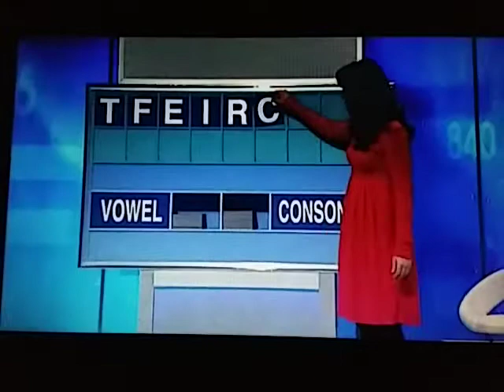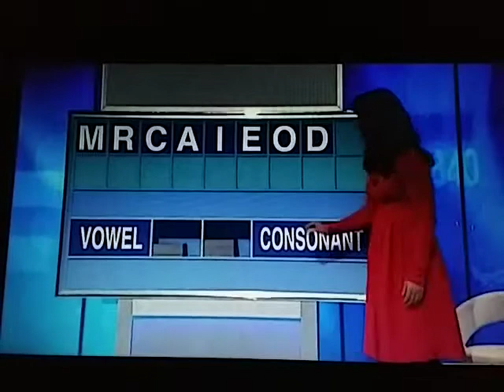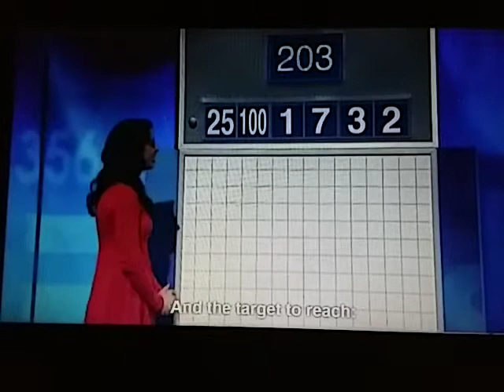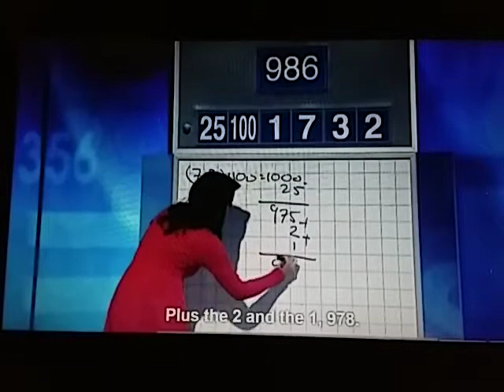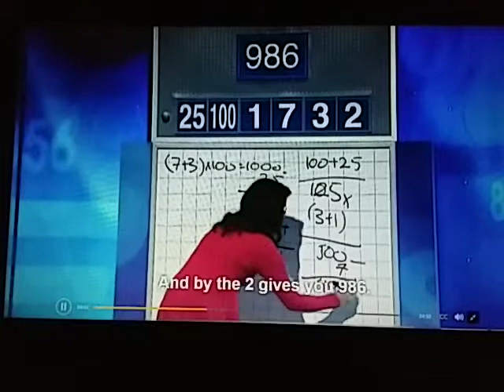Letters And Numbers - Season 1 Episode 75 - Dom Saric And Damian Foong - Part 1